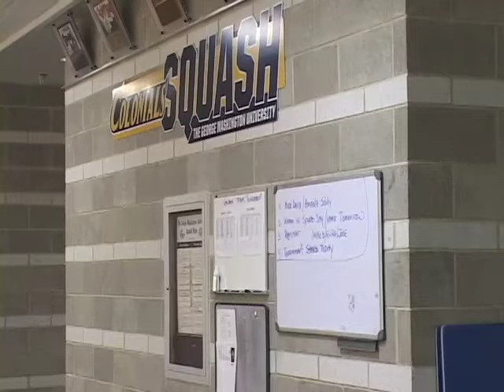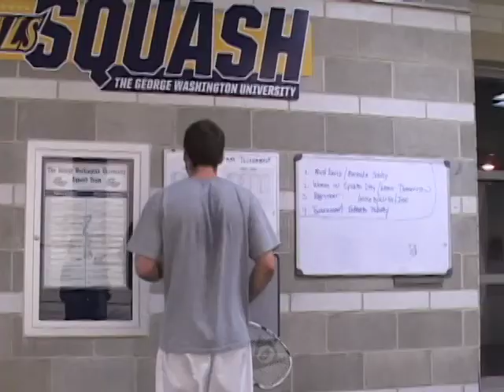GW Men's Squash Team Feature for GWTV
A piece on GW Men's Squash team for a Broadcast class and GWTV. Produced by Lindsay Life and Michael Siroka. January 2011.